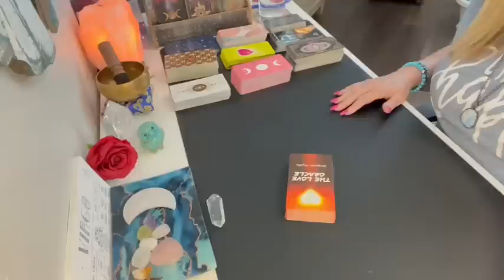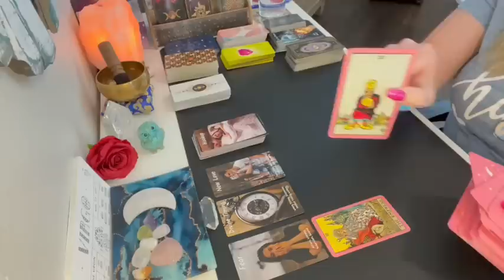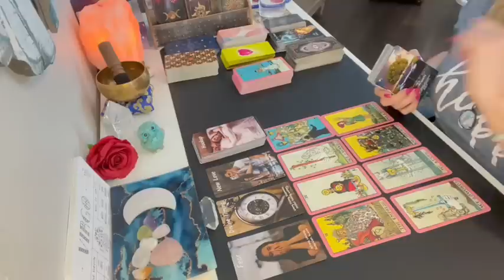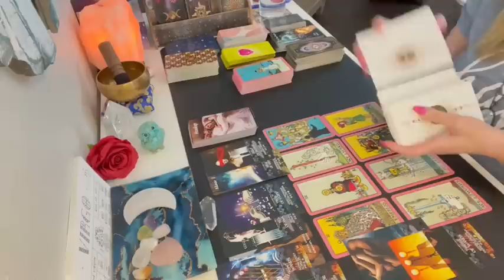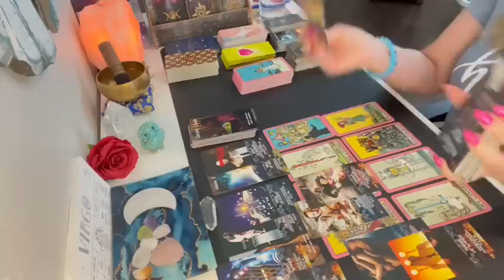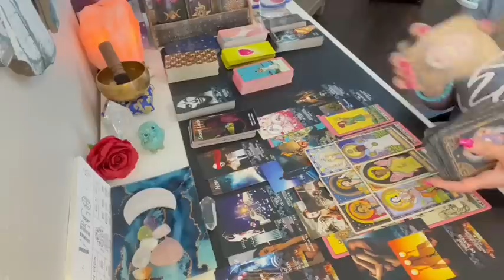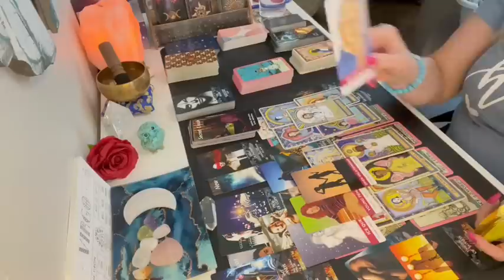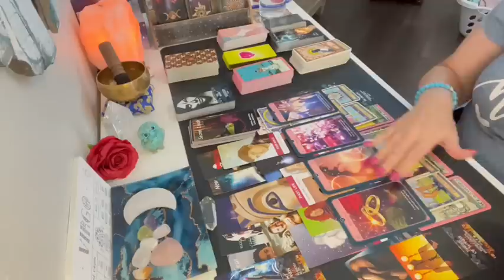Virgo "Secret Crush" 😲🌹💞 You didn't see this coming!